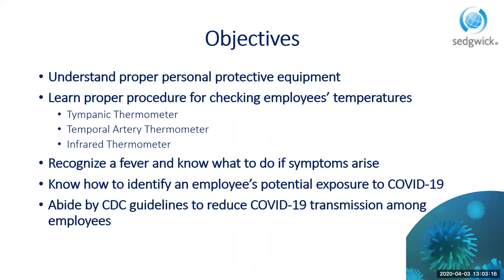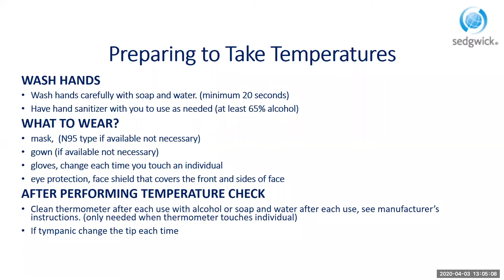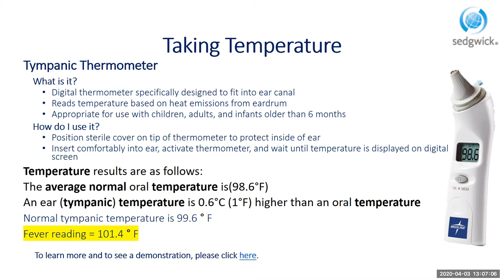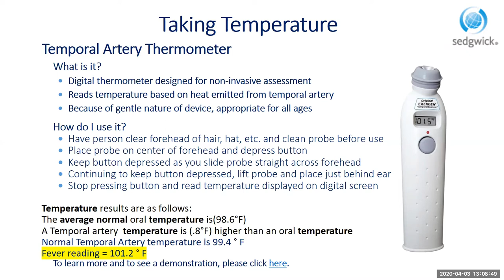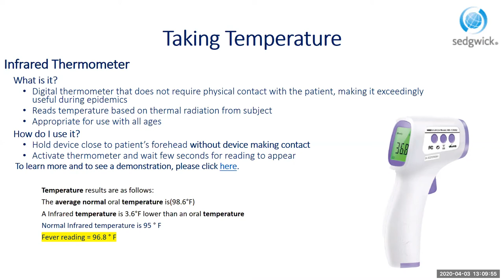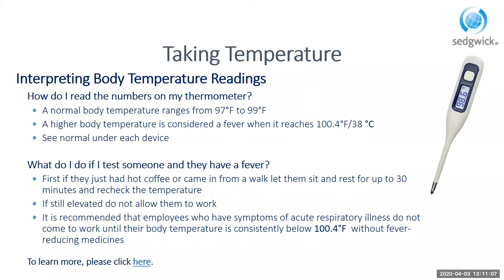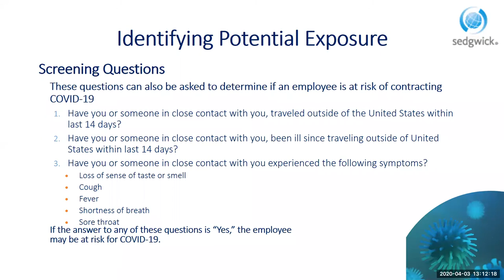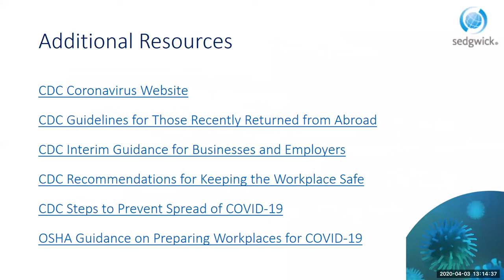Taking Employees' Temperatures Webinar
Amy Carver, a Registered Nurse with over 25 years of experience, shares recommended procedures for taking temperatures of worksite employees, as well as CDC guidelines on recognizing and reacting to suspected and confirmed COVID-19 cases in the workplace.